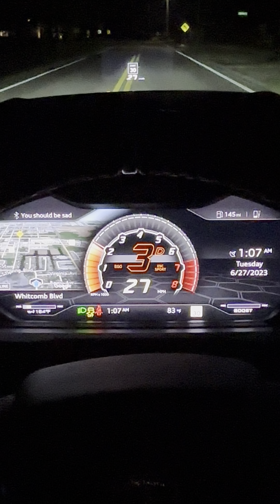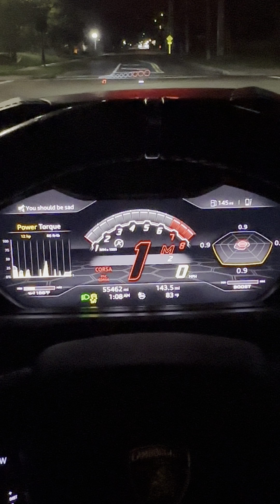LAMBORGHINI URUS NIGHT DRIVE